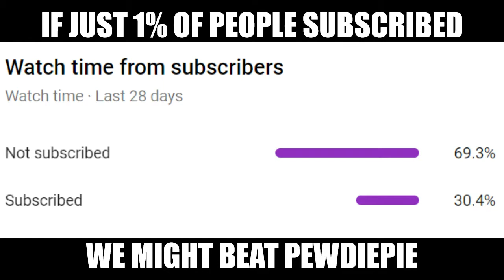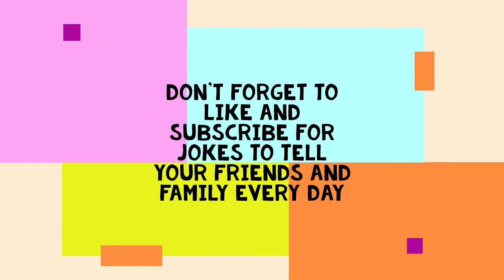Why Can't The Invisible Man Pass School?